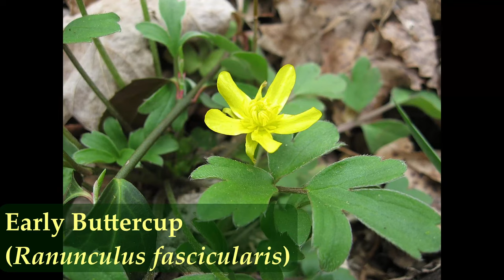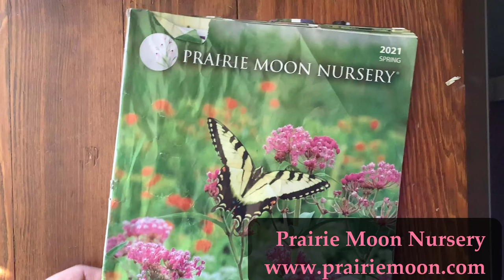Are Daffodils Native, Non-native, or Invasive?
This video discusses whether daffodils (Narcissus sp.) are native, non-native, or invasive plants to the United States and North America. The history of daffodils is discussed, how they came to be in the United States, as well as some native flower alternatives to plant instead of daffodils.

Names of native flower alternatives to replace your non-native daffodils with in the form of "Common name (Scientific name)":
Marsh Marigold (Caltha palustris)
Early buttercup (Ranunculus fascicularis)
Swamp buttercup (Ranunculus septentrionalis)
Bellwort (Uvularia grandiflora)
Yellow Prairie Violet (Viola nuttallii)
Golden Alexanders (Zizia aurea)
White Trout Lily (Erythronium albidum)
Bloodroot (Sanguinaria canadensis)
Sharp-lobed Hepatica (Hepatica acutiloba)
Virginia Bluebells (Mertensia virginica)
Trillium (Trillium grandiflora)

Two United States nurseries specializing in native plants and flowers. Everything listed at their websites are native plants (no non-natives and no hybrids):

What is a hybrid/cultivar plant? -- Coming Soon
What's the problem with hybrids/cultivars of native plants? -- Coming soon

Timestamps:
0.20: daffodils are non-native
0.45: what an invasive plant is
1.03: what a native plant is
1.41: where did daffodils come from
2.27: history of daffodils
4.43: wild-type daffodil species
5.02: how daffodils got to the United States
7.00: native plant alternatives to daffodils
10.35: best places to buy native plant alternatives to daffodils

Nail Polish in Video:
"Oodiful" by NailPatternBoldness

All video footage and images are taken by the Native Flower Power channel creator, with the exception of:

Bellwort: University of Wisconsin-Madison (Wisconsin Horticulture)

Sources for Daffodils:
Gerard, John 1597 Herball
Britannia.com
U.S. Forest Service
AmericanMeadows.com
Hort, Arthur (ed) 1916 Inquiry into Plants
Linda Loring Nature Foundation
The American Daffodil Society
DaffodilUSA.org
SouthernEdition.org
Bostock, John and H.T. Riley (eds). 1856 Natural History Book XXI, Volume Four
Linnaeus, Carl 1753 Narcissus
Turner, William 1562 A New Herball, Parts II and III
Camerarius, Joachim (The Younger). 1588
Clusius, Carolus. 1576
Wikipedia

Sources for native/non-native/invasive definition:
U.S. Department of Agriculture
Grace College
U.S. National Park Service
National Geographic
National Oceanographic and Atmospheric Administration (NOAA)
Davis and Thompson 2000 Bulletin of the Ecological Society of America 81(3): 226.